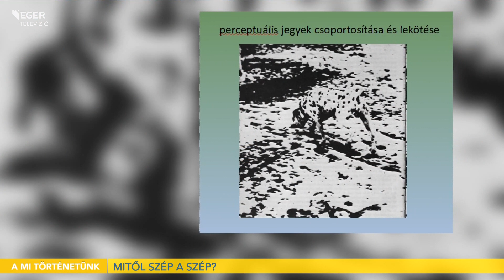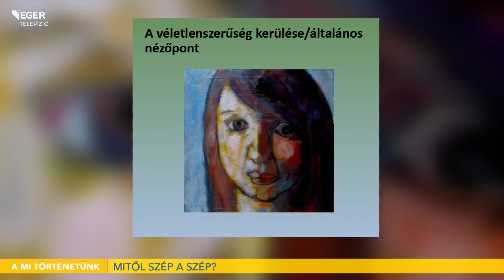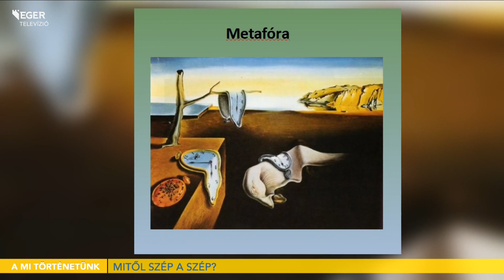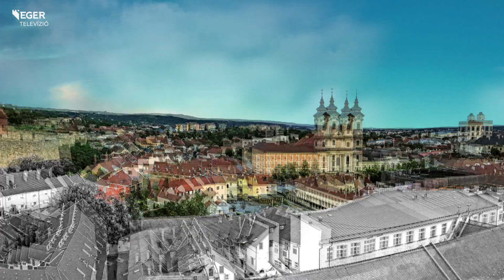Mitől szép a szép? - 2023.06.29.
Mindannyian szeretjük a dicsérő szavakat, legyen szó a ruhánkról, hajunkról vagy akár alkotásainkról. Meg tudjuk ugyanakkor mondani másoknak is, hogy mi a szép, no de van-e egyetemes szépérzék? Ezekről fogunk beszélgetni vendégünkkel, Katrics Krisztinával.